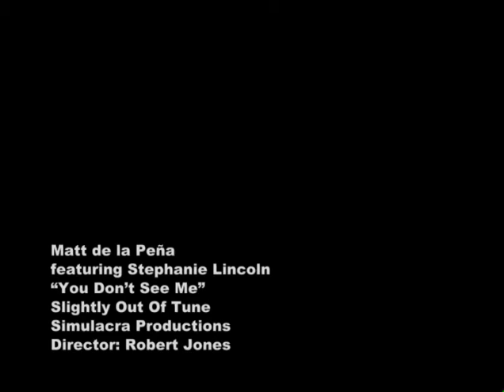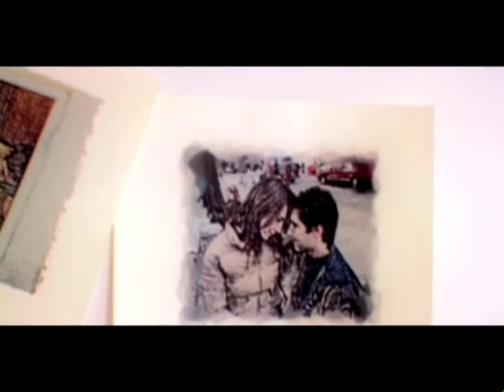Matt de la Peña: You Don't See Me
Music Video I directed for one of Matt de la Peña's songs